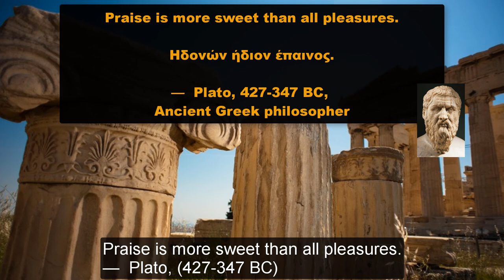Assaracus – the king of Dardania; the kingdom that gave rise to the Trojan people!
About the Video – Video Description and farther Sources:

In this video we talk about the famous Assaracus – the king of Dardania; the kingdom that gave rise to the Trojan people!

We start of by generally outlining his family tree and from there we explore his various available stories throughout Ancient Greece Mythology and History.

(YouTube Videos)